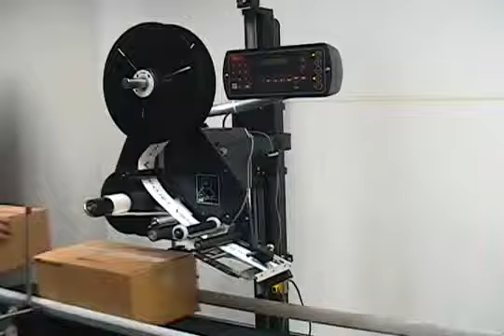Videojet 210 Label Applicator Touch Module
PT. MAKRO JAYA
JALAN BUNGA RAYA KOMPLEK BALOI IMIGRASI BLOK EE NO 06A
BATAM ISLAND - INDONESIA
ZIP CODE : 29432